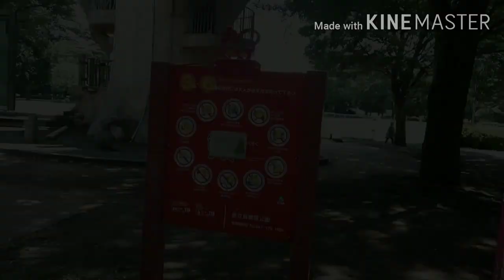Sagamihara Park in Japan🇯🇵Part1